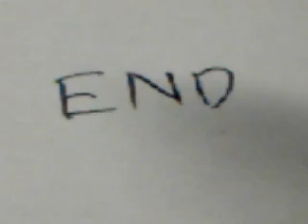daily drawing 00020